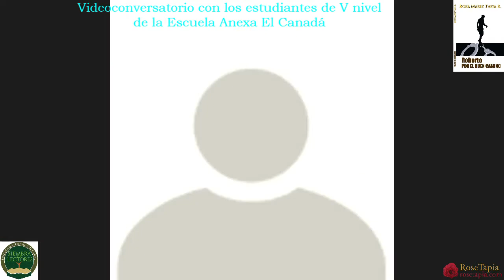Videoconversatorio con los estudiantes y maestras de la Escuela Anexa El Canadá